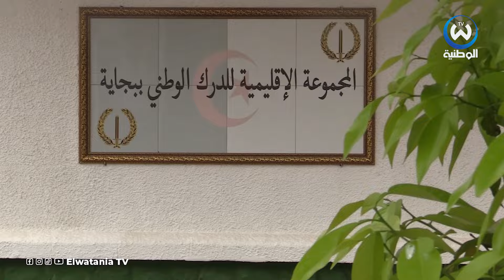باستعمال فيديو تيكتوك ورقم تسجيل المركبة..شاهد كيف اوقف الدرك شخص يقوم بتجاوزات خطيرة